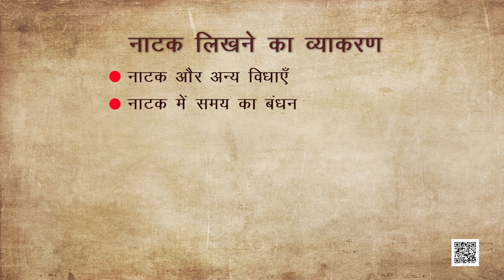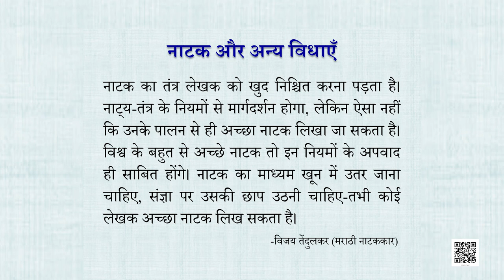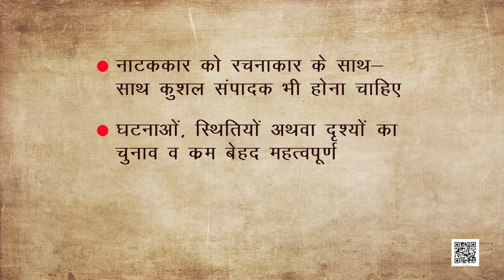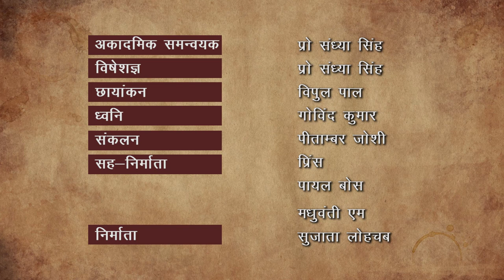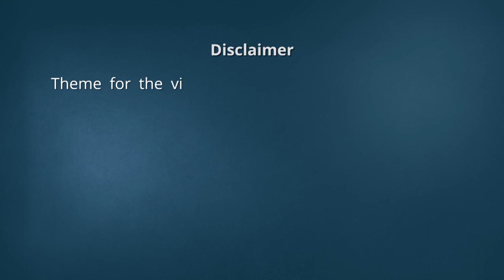कक्षा 12: पाठ 7. अभिव्यक्ति और माध्यम- नाटक लिखने का व्याकरण (भाग 1)